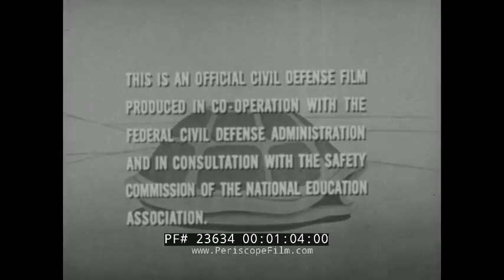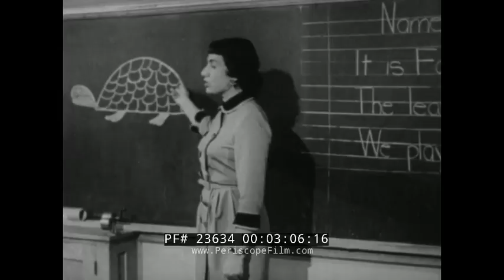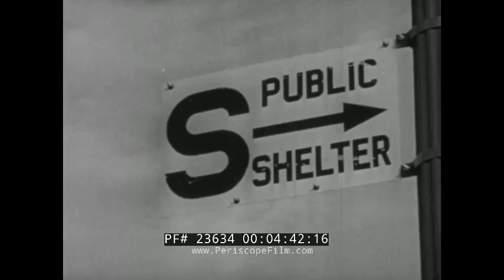BERT THE TURTLE in DUCK AND COVER INFAMOUS NUCLEAR WAR / CIVIL DEFENSE FILM 23634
DUCK AND COVER is a famous civil defense training film that was widely distributed to United States schoolchildren in the 1950s. It advised students on what to do in the event of a nuclear explosion.

The film was funded by the US Federal Civil Defense Administration and released in January 1952. At the time, the Soviet Union was engaged in nuclear testing and the US was in the midst of the Korean War.

The film was written by Raymond J. Mauer, directed by Anthony Rizzo of Archer Productions, narrated by actor Robert Middleton, and made with the help of schoolchildren from New York City and Astoria, New York.

The film starts with an animated sequence, showing an anthropomorphic turtle walking down a road, while picking up a flower and smelling it. A chorus sings the Duck and Cover theme:

There was a turtle by the name of Bert
and Bert the turtle was very alert;
when danger threatened him he never got hurt
he knew just what to do...
He'd duck! [gasp]
And cover!
Duck! [gasp]
And cover! (male) He did what we all must learn to do
(male) You (female) And you (male) And you (deeper male) And you!'
[bang, gasp] Duck, and cover!'

Under the theme, Bert is shown being attacked by a monkey holding a lit firecracker or stick of dynamite on the end of a string. Bert ducks into his shell in the nick of time, as the charge goes off and destroys both the monkey and the tree in which he is sitting. Bert, however, is shown perfectly safe, because he ducked and covered.

The film then switches to live footage, as narrator Middleton explains what children should do "when you see the flash" of an atomic bomb. The movie goes on to suggest that by ducking down low in the event of a nuclear explosion,(crawling under desks and covering their necks with clasped hands) the children would be safer than they would be standing, and explains some basic survival tactics for nuclear war (facing any wall that might lend protection).

The last scene of the film returns to animation in which Bert the Turtle (voiced by Carl Ritchie) summarily asks what everybody should do in the event of an atomic bomb flash and is given the correct answer by a group of unseen children.

After nuclear weapons were developed (the first having been developed during the Manhattan Project during World War II), it was realized what kind of danger they posed. The United States held a nuclear monopoly from the end of World War II until 1949, when the Soviets detonated their first nuclear device.

This signaled the beginning of the nuclear stage of the Cold War, and as a result, strategies for survival were thought out. Fallout shelters, both private and public, were built, but the government still viewed it as necessary to explain to citizens both the danger of the atomic (and later, hydrogen) bombs, and to give them some sort of training so that they would be prepared to act in the event of a nuclear strike.

The solution was the duck and cover campaign, of which Duck and Cover was an integral part. Shelters were built, drills were held in towns and schools, and the film was shown to schoolchildren. According to the United States Library of Congress (which declared the film "historically significant" and inducted it for preservation into the National Film Registry in 2004), it "was seen by millions of schoolchildren in the 1950s."